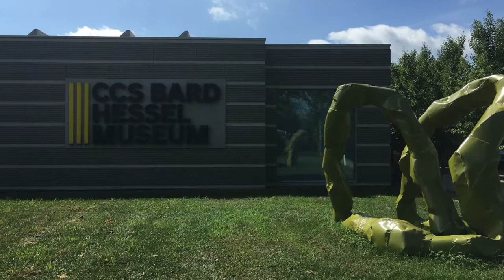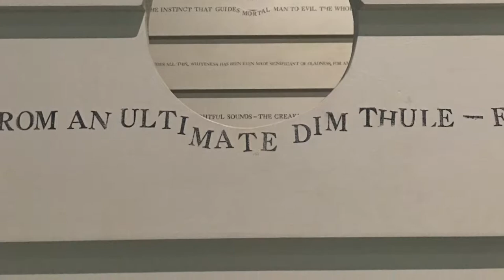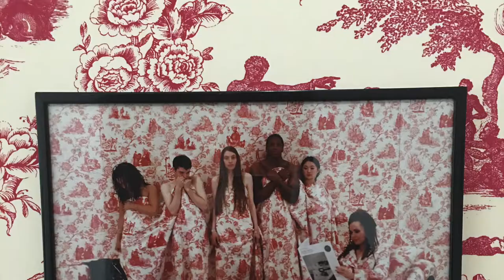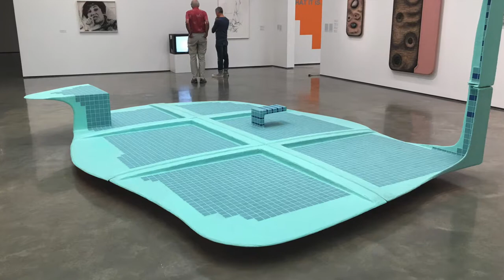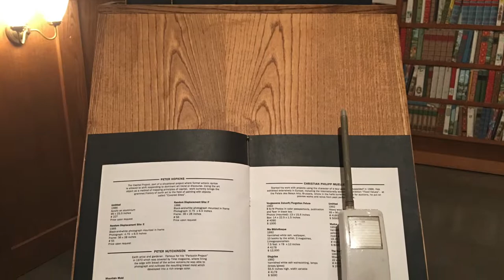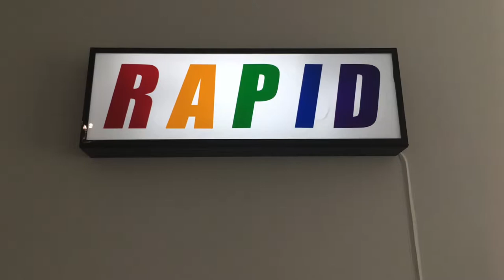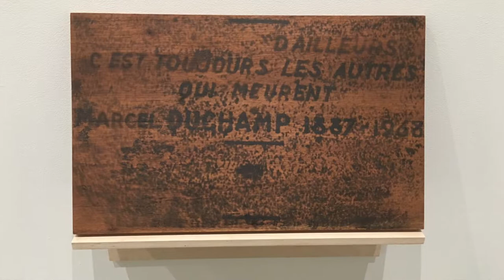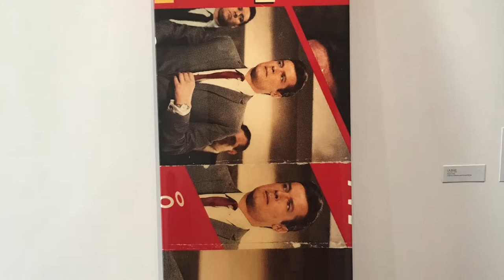Hessel Museum of Art (Bard College)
Founded in 1990, the Center for Curatorial Studies is an exhibition and research center dedicated to the study of art and exhibition practices from the 1960s to the present (at Bard College). The Center's original facility, designed by architect Jim Goettsch and design consultant Nada Andric, was completed in December 1991. Expanded in 2006, the Center now features the Hessel Museum of Art, a 17,000-square-foot (1,600 m2) exhibition space dedicated to the Marieluise Hessel Collection of over 1,700 works of contemporary art. - CCS